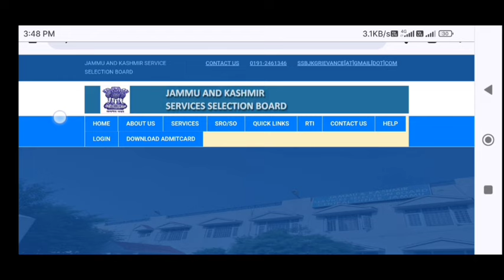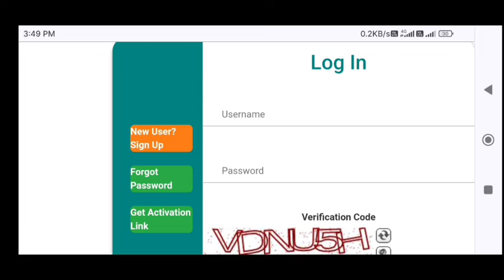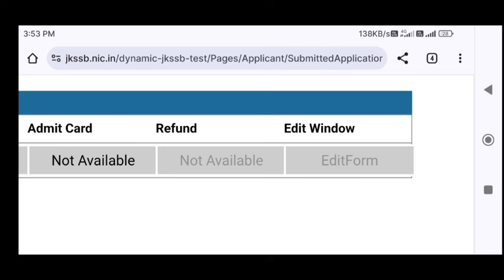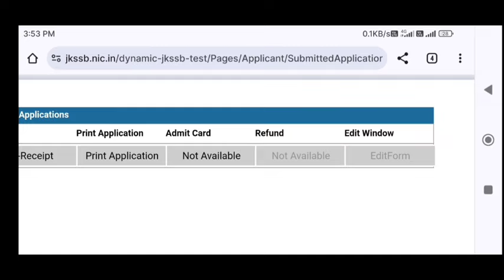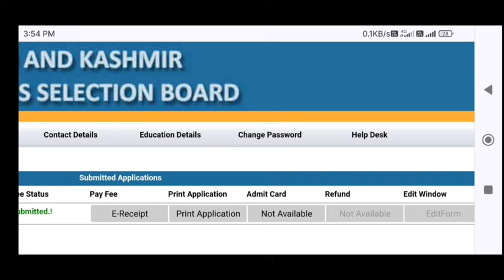How To Edit JKSSB Female Supervisor Form ( Social Welfare Department) || JKSSB Edit Option